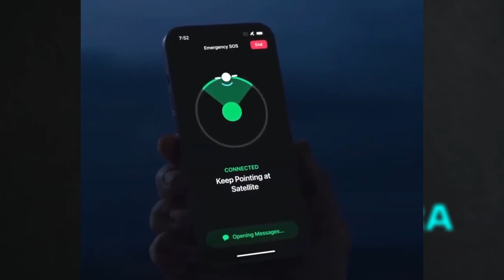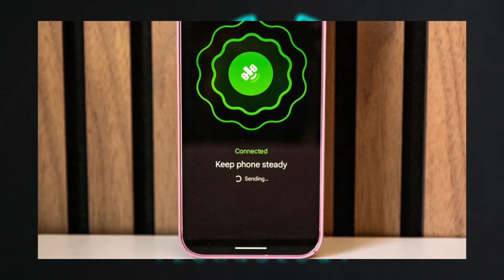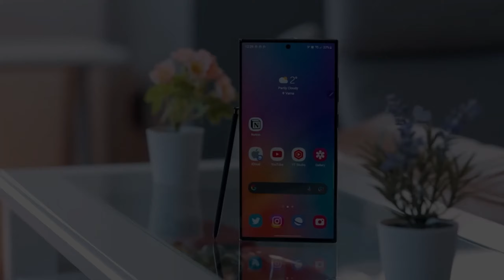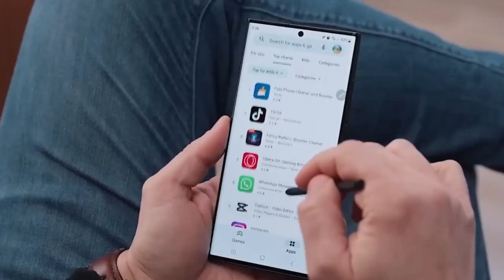Samsung Galaxy S25 Ultra - OMG, GAME CHANGER!!!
"The inclusion of satellite communication in the upcoming Samsung Galaxy S25 Ultra is a game-changer for anyone who values safety in remote areas. 🌍📡 With Qualcomm and MediaTek pushing the limits of satellite tech, Samsung’s entry into this space is not surprising, especially with the recent 3C certification confirming this feature in the Chinese version. 🚀 But which satellite system will Samsung use—BeiDou or TianTong? The choice could impact availability and performance across regions. 🌐This feature might be Ultra-exclusive, and while it adds significant value, it could be disappointing for those eyeing the S25 or S25 Plus models. As for charging, 45W fast charging stays, but still no charger in the box—no shock there. 🔋The kicker? Samsung might offer satellite SOS for free at first, with a paid option down the road. 🆘 How do you feel about this—would the SOS feature make the S25 Ultra more appealing, or should it be standard across all models? 👇 SamsungGalaxyS25 TechNews SatelliteCommunication MobileUpdate MRA"